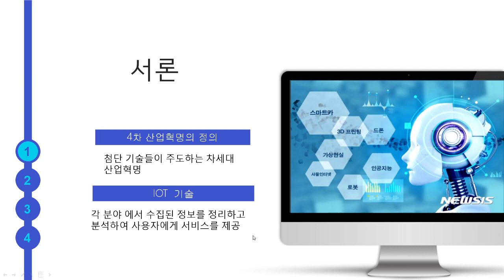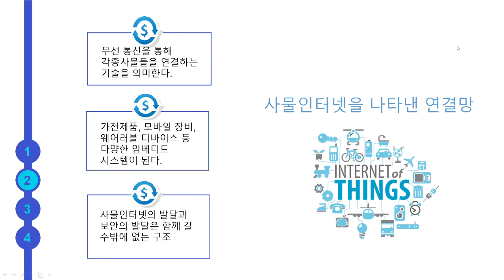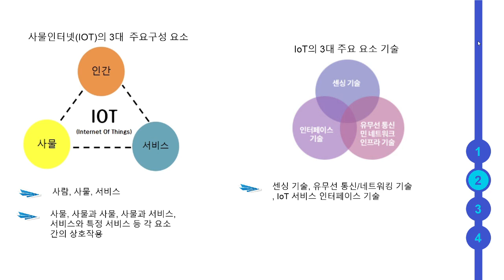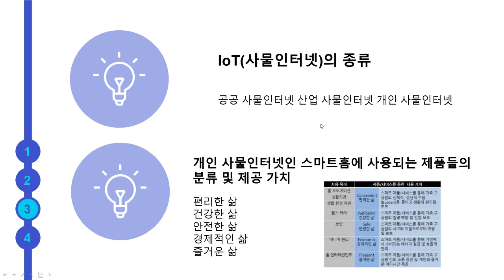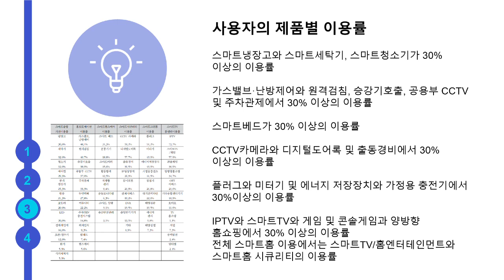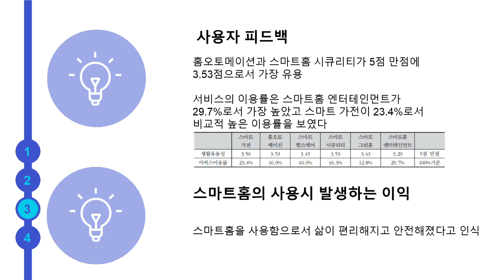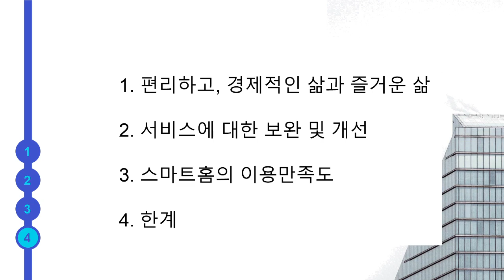5교시6 사물인터넷Internet of Things이 인간의 삶에 끼치는 영향 181098 서경민 181099변재용 181074윤성준 181058이은석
5교시6 사물인터넷Internet of Things이 인간의 삶에 끼치는 영향 181098 서경민 181099변재용 181074윤성준 181058이은석